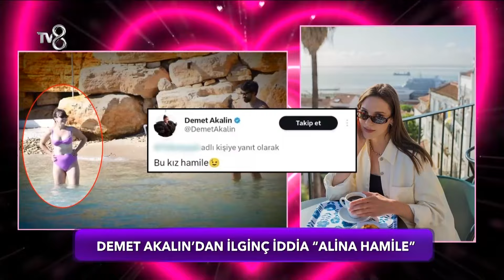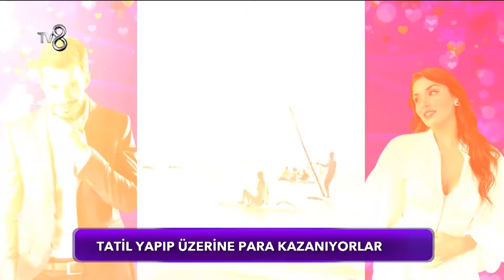Çeşme'den Sımsıcak Görüntüler | Gazete Magazin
10 yıldır sosyal medyada süren macerası ile Gazete Magazin bundan sonra haftasonu TV8'de Ezgi Avcı'nın sunumuyla ekranlarda da olacak.